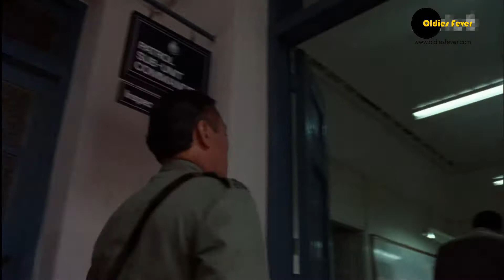老電影中的香港實景 Hong Kong Streets & Buildings in the old movie (1988)(HD高清)